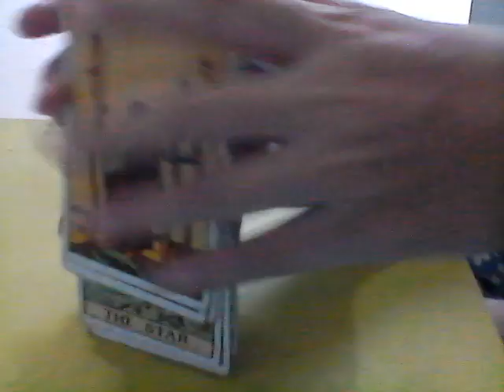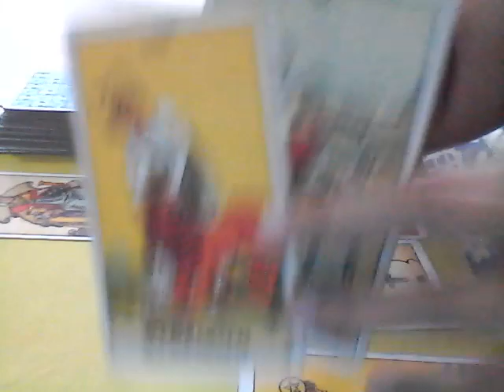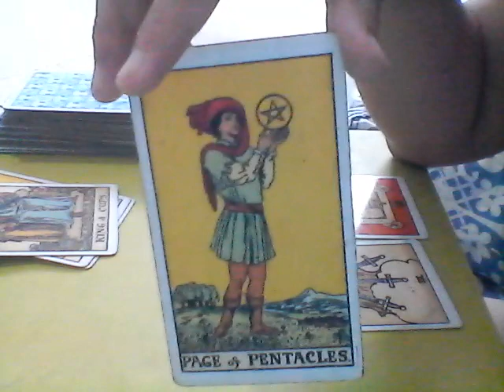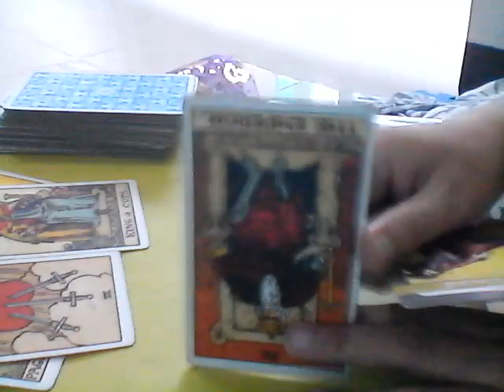Libra WHO IS YOUR HAPPILY EVER AFTER July 12-19, 2018